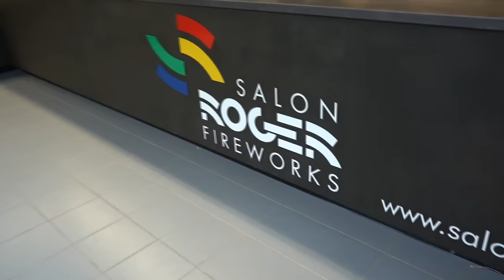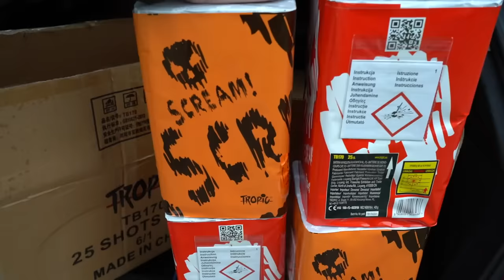NU NOG NAAR BELGIE VOOR VUURWERK & POLITIE CONTROLLES?